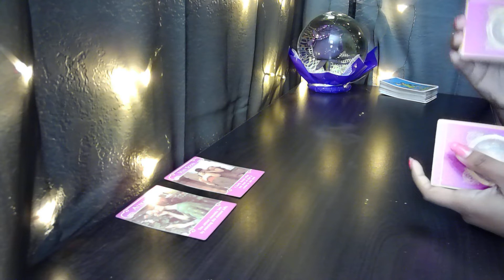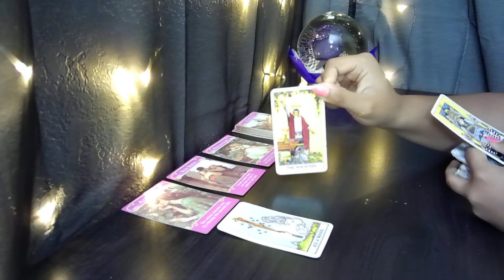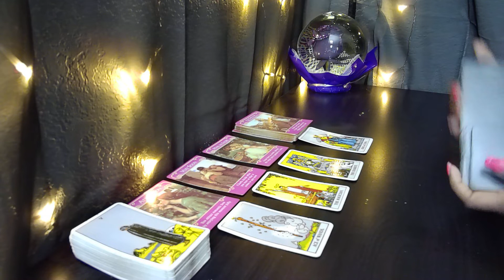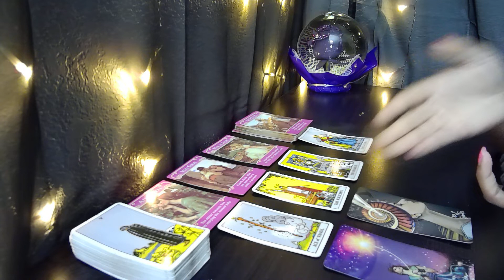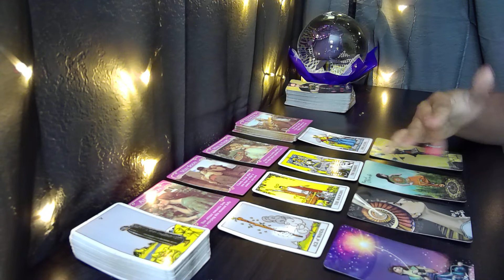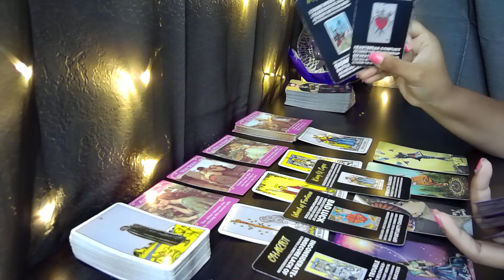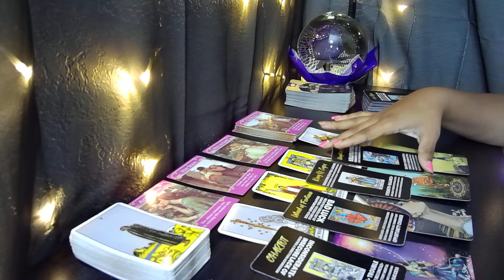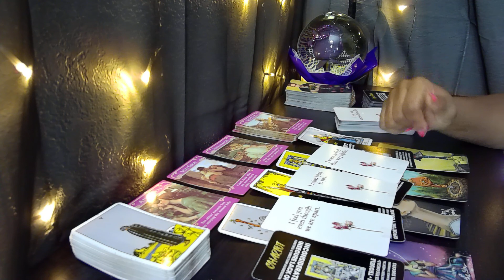LIBRA♎WOW! THEYRE ABOUT TO OPEN UP😍💑 Tarot LOVE Reading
Here is your tarot LOVE reading for Libra!